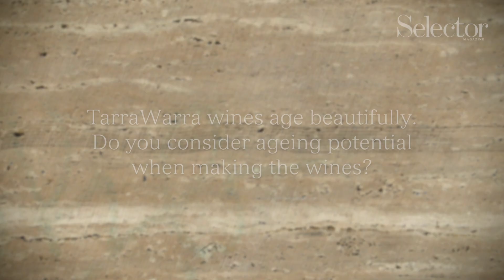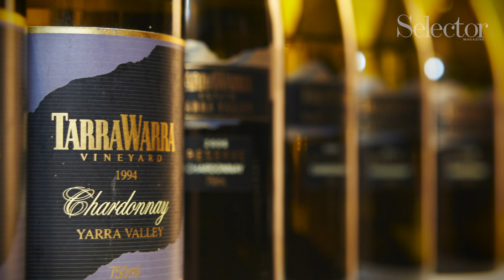Selector Tarrawarra Dream Vertical Summer 13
Selector publisher Paul Diamond travels to the Yarra Valley to enjoy a 'dream' vertical tasting of TarraWarra Estate's famous Chardonnay and Pinot Noir.